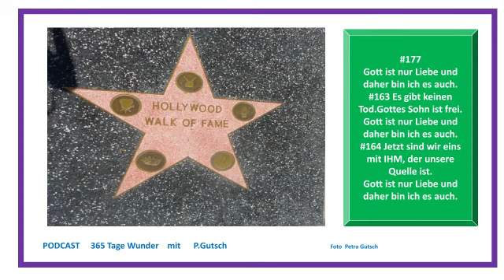#177 PODCAST***Es gibt keinen Tod. Gottes Sohn ist frei.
LEKTION 177

Gott ist nur Liebe, und daher bin ich es auch.

1. (163) Es gibt keinen Tod. Gottes Sohn ist frei.

2. (164) Jetzt sind wir eins mit ihm, der unsere Quelle ist.

Die Lektionen stammen aus meinem eigenen Buch.

Videos von:

Thumbnail erstellt mit Power Point und Canva

Fotos : alle Fotos sind meine eigenen
Hier findest du den Button:

Dieses Video ist aus reiner privaten Motivation veröffent.Ich erstelle alle Arbeitsschritte selbst .

Ich danke jedem fürs Zuhören und mitmachen.
Eure Petra